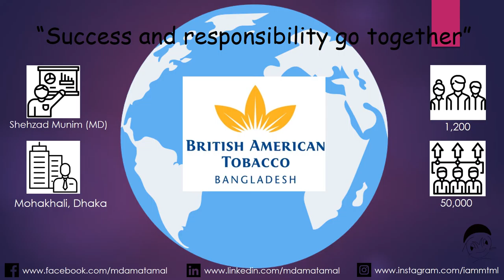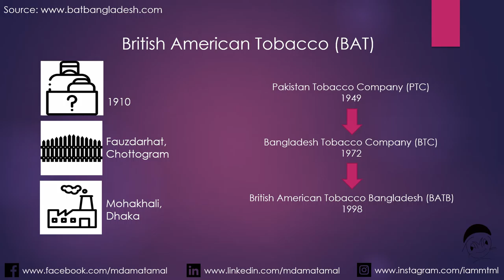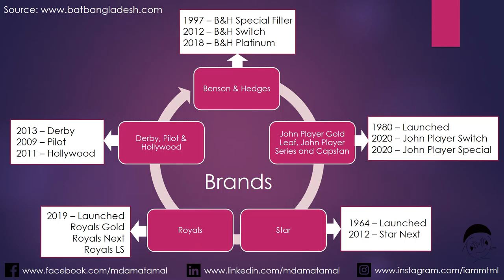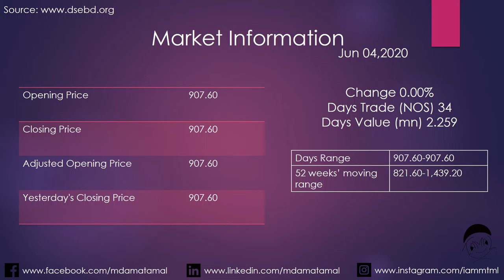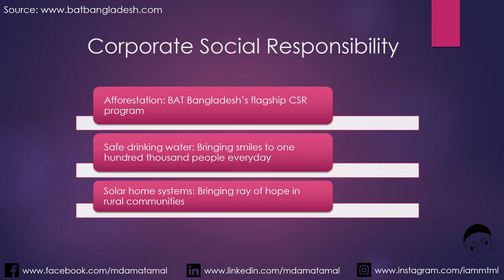Industry Info || British American Tobacco Bangladesh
British American Tobacco Bangladesh is one of the largest multinational corporations, operated by British American Tobacco in Bangladesh. They are listed on the stock index of the Dhaka Stock Exchange and Chittagong Stock Exchange. It is doing its business over 100 years in this region. It was founded in Bangladesh in 1910
Here you can have some basic idea about BATB.